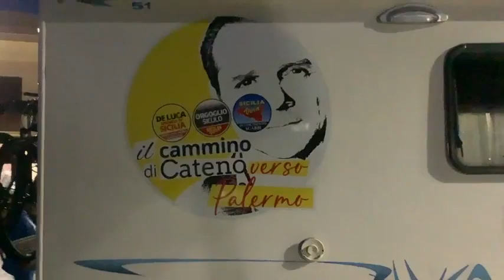Cateno De Luca - Il cammino di Cateno verso Palermo (20.07.22)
- Cateno De Luca - Il cammino di Cateno verso Palermo... start! Da piazza Matrice a Fiumedinisi inizia la nostra impresa! (20.07.22)